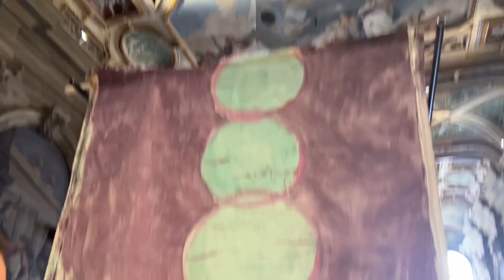Dieter Roelstraete, curator of the exhibition “Everybody talks about the weather”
Dieter Roelstraete is the curator of the exhibition “Everybody talks about the weather” at Fondazione Prada in Venice.
Here he talks about this beautiful show